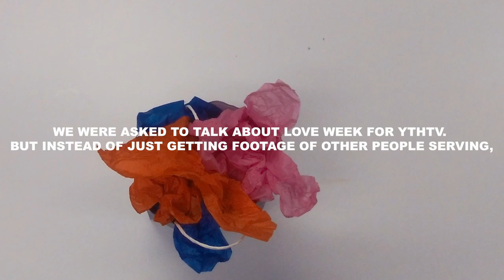LOVE WEEK VLOG | Elevation Youth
We were asked to talk about Love Week for YTHtv. But instead of just getting footage of other people serving, We decided to spread some love ourselves to see how many outreach events we could be a part of during love week this is what we made.

| ABOUT |
Elevation YTH exists to develop youth who influence culture. We are the youth ministry of Elevation Church led by Pastor Steven Furtick. Ultimately, we believe that belief is the greatest gift you can ever give anyone.